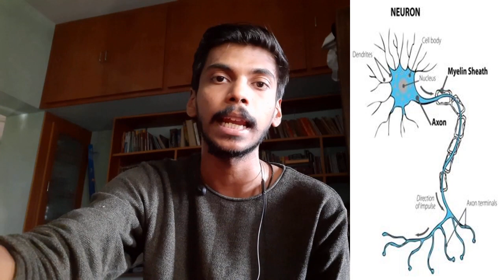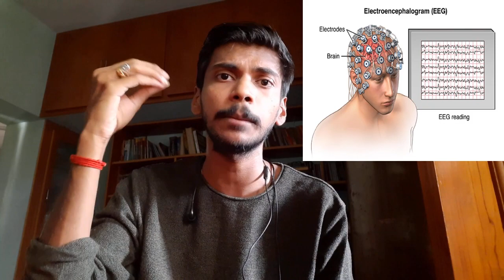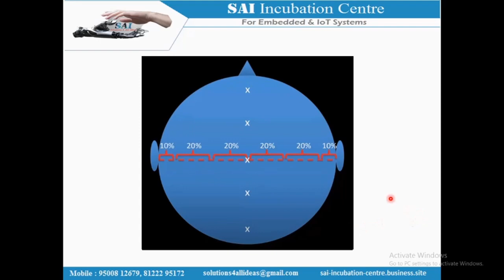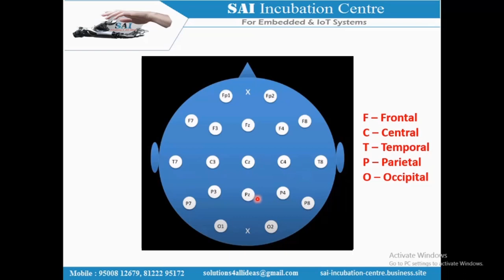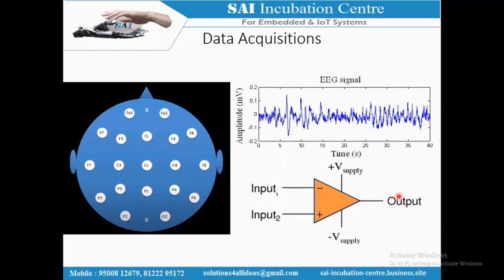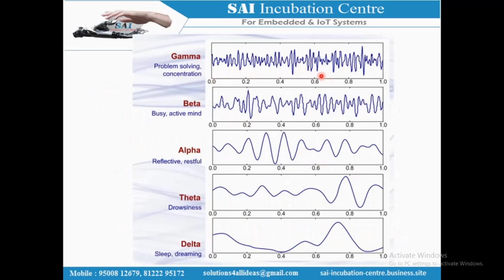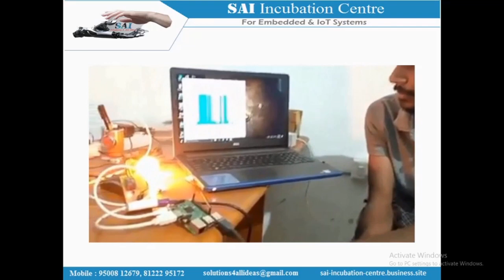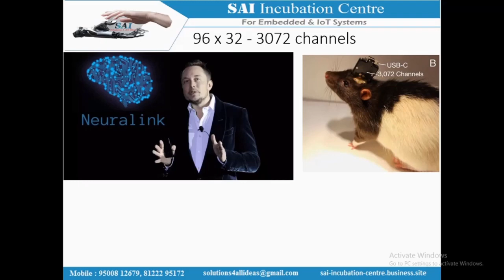மனித மூளை வழியாக இயந்திரத்தை கட்டுப்படுத்தும் முறை - Brain Computer Interface in Tamil - Neuralink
Try this neurosky EEG Headset for DIY Projects

Tamil Version :
This video will be a guide to researchers who are working on Brain Computer Interface Systems.
Topics like Electrode placements ,EEG Montages , Applications including Neuralink are covered.